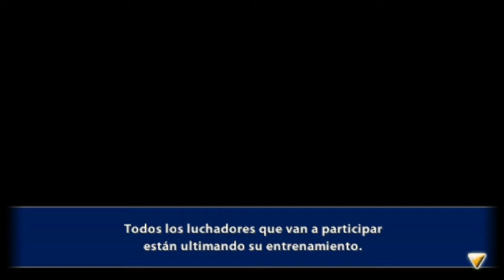[PSP] Dragon Ball Z Tenkaichi Tag Team # 17 - MODO/Historia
dragon ball z tenkaichi tag team parte 17, dbz game, juegos de dbz, dragon ball z parte 1, modo historia, tenkaichi tag team parte 1, modo historia dragon ball z, tag team historia, goku vs vegeta, guias español, dbz serie, descargar dbz, aventura, ijorgexcronoiespañol guias, sony, juegos de psp, psp dbz, descargar juegos español,
Video grabado en el salvador por JorgexCrono